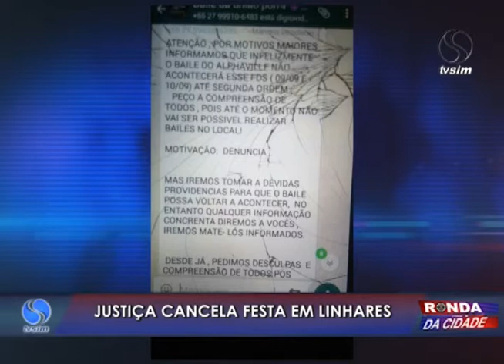Ronda da Cidade 12 09 2016